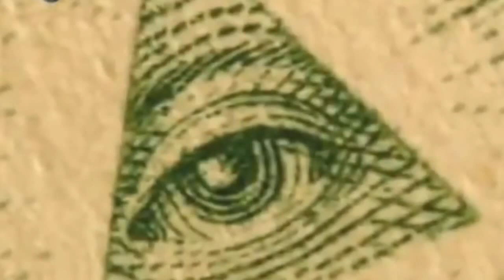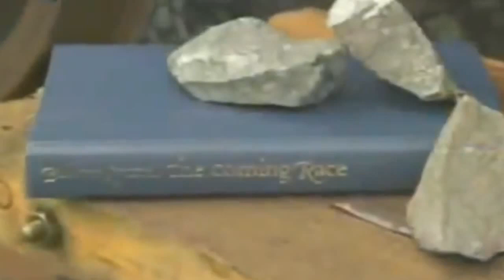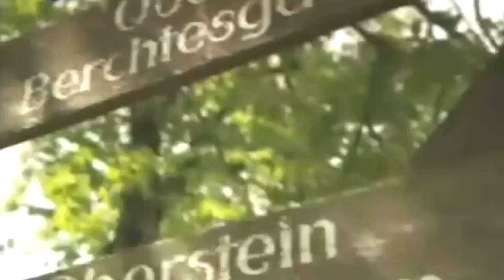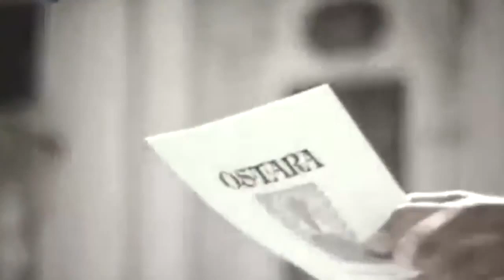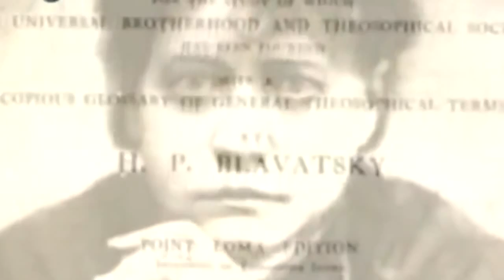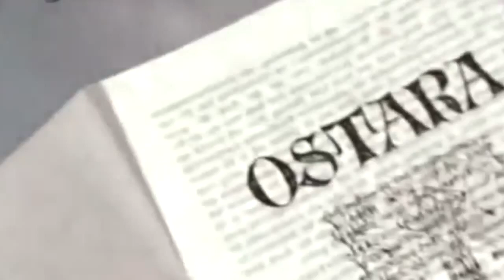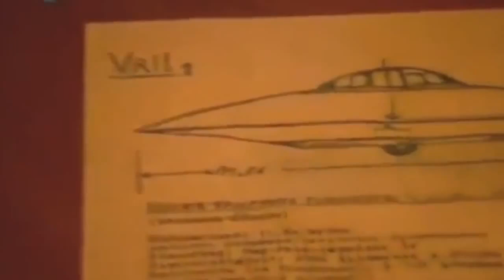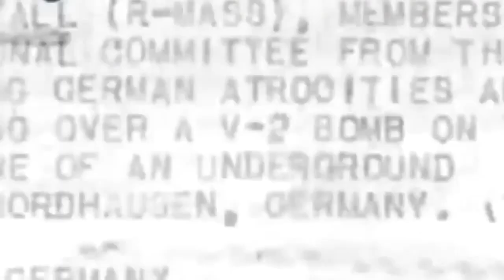WW2 The Vril Society